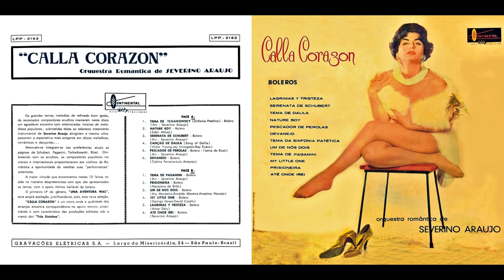Severino Araújo - Canção De Dalila (4/12)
FAIXA 4/12: Canção De Dalila (Song Of Delila (Jay Livingston/Victor Young/Ray Evans)